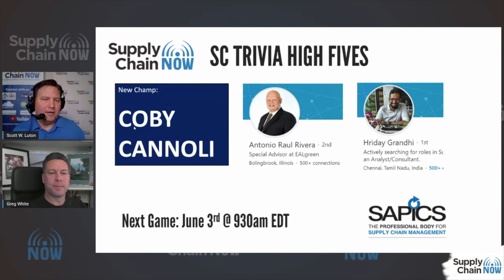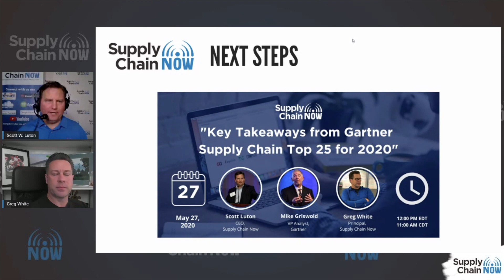"Food Safety & Supply Chain Update: Mike Wasson & Aubree Duncan with Tosca"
Most companies will take any opportunity to remove waste from the supply chain, but there are different kinds of waste they need to consider. Product waste and packaging waste, but also wasted time. All of these are levers available to supply chain teams looking to increase their operational efficiency.

Mike Watson is the Chief Operating Officer at Tosca, a manufacturer of reusable plastic containers (RPCs) used for shipping perishable food, and Aubree Duncan, is a Director of Food Safety with Tosca.

In this conversation, Mike and Aubree share their point of view with Supply Chain Now Co-hosts Greg White and Scott Luton on:

-What their perspective as perishable container producers suggests about fears of a food shortage

-The impact that labor shortages are having on the food wholesale and retail and foodservice industries

-The critical role that infrastructure and logistics plays in ensuring that essential businesses could remain operational through the disruption

Upcoming Events & Resources Mentioned in this Episode:

2020 AIAG Supply Chain Summit
Key Takeaways from Gartner Supply Chain Top 25 Rankings for 2020 Webinar